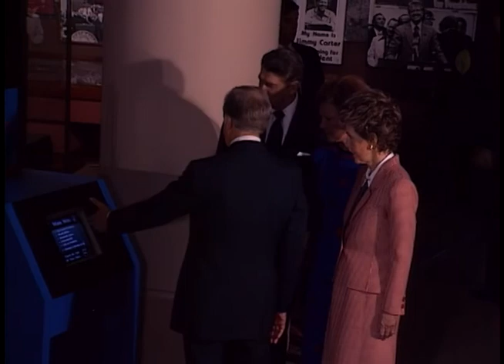President Reagan at the Dedication of the Carter Presidential Library on October 1, 1986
Full Title: Trip to Georgia. Cuts Outside Museum with President Carter at Jimmy Carter Presidential Library, Cuts Inside Lobby of Center at Jimmy Carter Presidential Library, President Reagan and Nancy Reagan with the Carters walking down Sidewalk to Remarks Site at Jimmy Carter Presidential Library, Cuts of Ceremony at Jimmy Carter Presidential Library on October 1, 1986

Transcript: N/A

Production Date: 10/1/1986

Access Restriction(s):Unrestricted
Use Restriction(s):Unrestricted